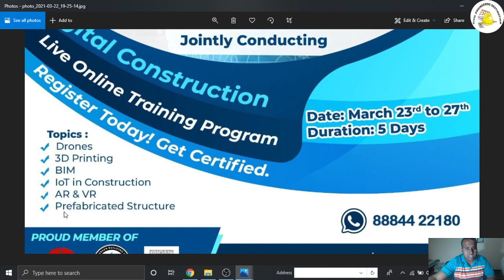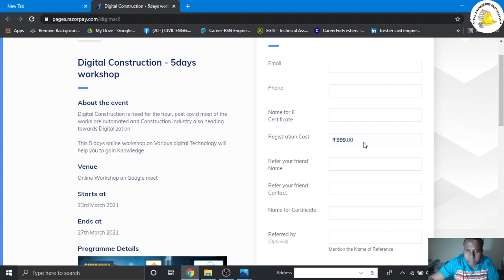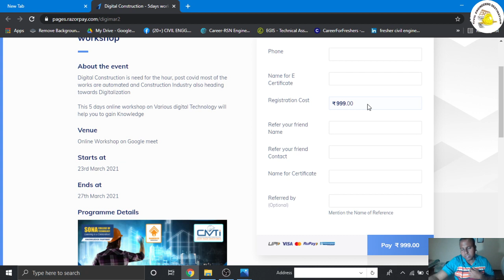DIGITAL CONSTRUCTION CMTI CAREER DESTINATION 2021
💡Construction Management Training Institute is Conducting 5 days online Training on latest upcoming Technologies in association with NAREDCO KARNATAKA AND SONA COLLEGE OF TECHNOLOGY:
*Digital Construction*

 📅 23rd to 27th March 2021
⏱️Daily 1.50 Hours: 2.30 pm to 4pm
🏆E Certificate provided